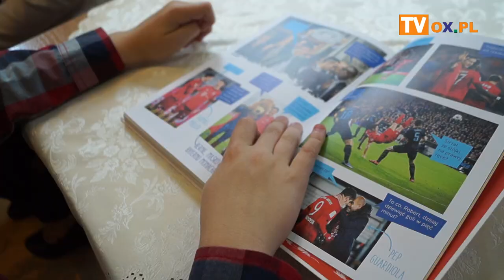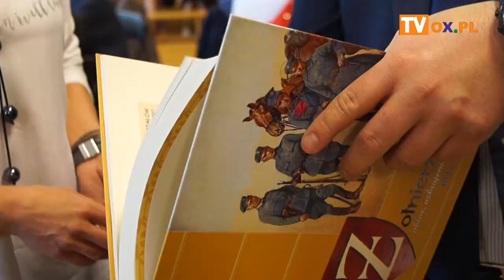[FLESZ] „W obronie Ojczyzny - 4 PSP z Cieszyna w kampanii wrześniowej 1939 roku”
„W obronie Ojczyzny - 4 Pułk Strzelców Podhalańskich z Cieszyna
 w kampanii wrześniowej 1939 roku”
┌ Rozwiń Opis

Konkurs w SP 2 w Cieszynie

Dnia 30 maja 2019 r. w Szkole Podstawowej nr 2 z Oddziałami Integracyjnymi w Cieszynie odbył się powiatowy konkurs historyczny pt.  „W obronie Ojczyzny - 4 Pułk Strzelców Podhalańskich z Cieszyna w kampanii wrześniowej 1939 roku”. Konkurs swoją tematyką wpisywał się w 80. Rocznicę wybuchu II wojny światowej. Miał on na celu przypomnienie wkładu cieszyńskiego Pułku w obronę naszej Ojczyzny.
Podczas konkursu uczniowie wysłuchali również koncertu chóru złożonego z uczniów szkoły oraz recytacji wiersza.
W tym roku do konkursu przystąpili uczniowie ze Szkoły Podstawowej nr 4                w Cieszynie, Szkoły Podstawowej nr 2 z Oddziałami Integracyjnymi w Cieszynie, Szkoły Podstawowej w Dzięgielowie, Szkoły Podstawowej im. Jury Gajdzicy w Cisownicy, Katolickiej Szkoły Podstawowej im. św. Rodziny w Cieszynie oraz Szkoły Podstawowej nr 3 im. Jana Pawła II w Skoczowie. Uczestnicy rywalizowali w trzech kategoriach: wiedzy, multimedialnej i plastycznej.
 Komisja, w składzie: Zastępca Burmistrza Miasta Cieszyna – Pan Krzysztof Kasztura, Pan Krzysztof Szeląg – dyrektor Książnicy Cieszyńskiej, dyrektor Centrum Usług Wspólnych – Pan Paweł Szajor oraz Pan Podpułkownik Tomasz Maj – Wojskowy Komendant Uzupełnień w Bielsku – Białej i Pan Krzysztof Neścior – przedstawiciel Muzeum 4. Pułku Strzelców Podhalańskich w Cieszynie zgodnie stwierdzili, iż uczestnicy wykazali się  bardzo wysokim poziomem wiedzy w tej niełatwej tematyce.
Szkoły i uczniowie, którzy zajęli odpowiednio I, II i III miejsce w każdej z kategorii otrzymali dyplomy i nagrody ufundowane przez Centrum Usług Wspólnych w Cieszynie        i   Wojskową Komendę Uzupełnień w Bielsku – Białej a także upominki ofiarowane przez Starostwo Powiatowe w Cieszynie oraz Muzeum 4 Pułku Strzelców Podhalańskich                 w Cieszynie. Szkoła, która podczas konkursu uzyskała największą ilość punktów została tegorocznym Laureatem i otrzymała pamiątkowy puchar II Powiatowego Konkursu Historycznego.

Wyniki

Kategoria wiedza
I miejsce - Katolicka Szkoła Podstawowa im. św. Rodziny w Cieszynie (Maksym Osak, Michalina Żarnowiecka
II miejsce - Szkoła Podstawowa nr 2 z Oddziałami Integracyjnymi w Cieszynie (Laura Iwaniec, Marek Hankus)
III miejsce - Szkoła Podstawowa w Dzięgielowie (Ida Szawara, Tomasz Kulak)

Kategoria multimedialna
I miejsce - Szkoła Podstawowa nr 3 im. Jana Pawła II w Skoczowie (Julia Buda)
II miejsce - Szkoła Podstawowa im. Jury Gajdzicy w Cisownicy (Zuzanna Lipowczan)
III miejsce - Szkoła Podstawowa nr 2 z Oddziałami Integracyjnymi w Cieszynie (Filip Wróbel)

Kategoria plastyczna
I miejsce - Szkoła Podstawowa nr nr 3 im. Jana Pawła II w Skoczowie (Sonia Czyż)
II miejsce - Katolicka Szkoła Podstawowa im. św. Rodziny w Cieszynie (Marta Dzięgiel)
II miejsce - Szkoła Podstawowa nr nr 3 im. Jana Pawła II w Skoczowie (Natalia Franek)
III miejsce – Szkoła Podstawowa w Dzięgielowie (Zuzanna Pawłowska)

Laureatem konkursu została Katolicka Szkoła Podstawowa im. św. Rodziny w Cieszynie (opiekun Pani mgr Dorota Balcar).